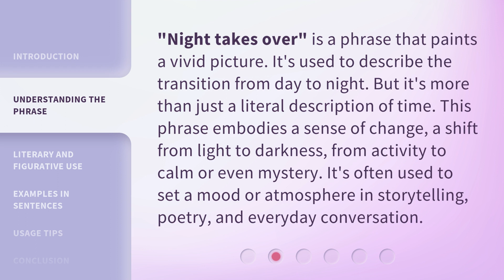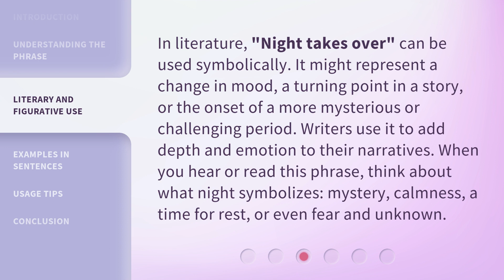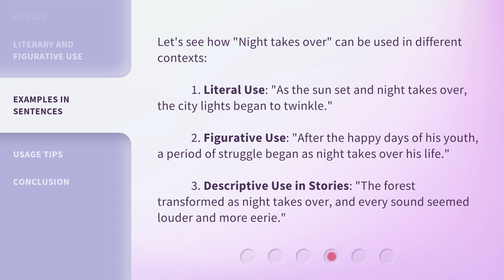Unveiling the Mystery: "Night Takes Over"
00:00 • Introduction - Unveiling the Mystery: "Night Takes Over"
00:32 • Understanding the Phrase
01:01 • Literary and Figurative Use
01:32 • Examples in Sentences
02:04 • Usage Tips